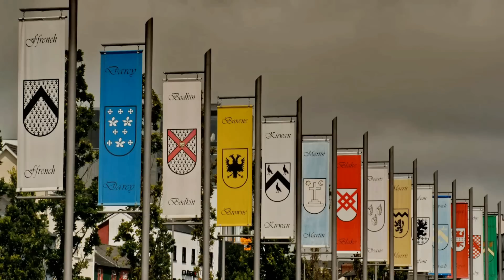A Galway Christmas 2012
Capture That Image Ireland
My name is Damien Burke and I am an amateur photographer in the west of Ireland in the City of Galway.
My photographs are taken on a Canon eos 1000D and 60D. Using a Tamron lens 18-270mm for 60D and Canon 18-55mm & Tamron 55-200mm for the 1000D.
I have taken Airshots,Landscapes,Portraits,Tallships,Bulidings,Flowers,Birds,Boats,Seas,Sunsets,People,Macro and Street Photography.
If you like what you see, please feel free to contact me to see more! and ill put up more on my website as soon as I can or I'll email them to you.
Thank You Very Much for taking the time out to see my website, Hope To See You Soon Damien